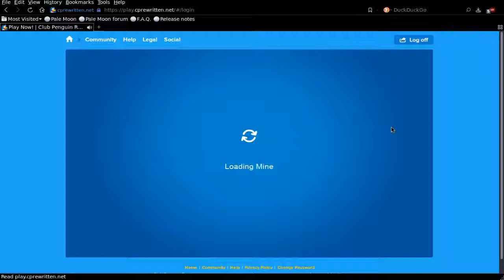My New Cart Surfer Trick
This is a new trick that I thought of on the fly while playing Cart Surfer on Club Penguin Rewritten.

How to do the trick: Press down twice to run on the ground, press up twice to do a hand-stand, and repeat. Stop doing the trick when you have to turn, and do it no matter what position you are in.

This is a clip from a full recording that I have made.